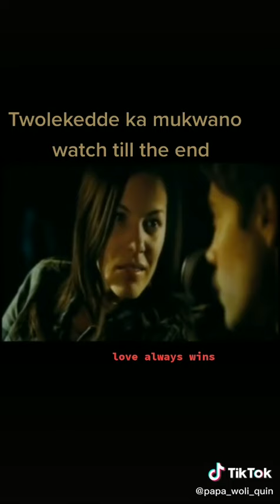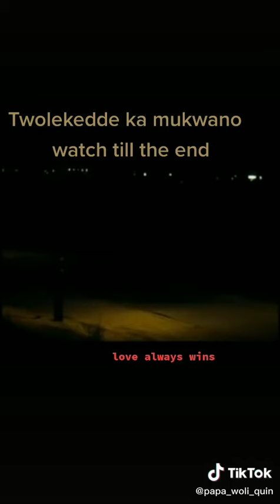love story in vj jr